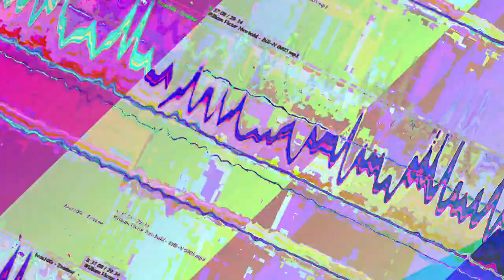[EPILEPSY WARNING] Movie 23 05 15 10h35m08s